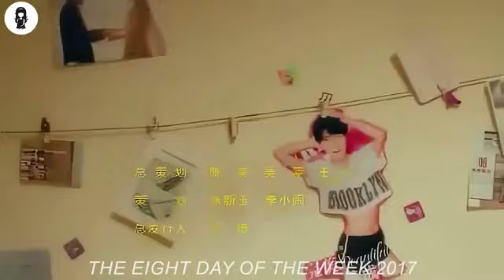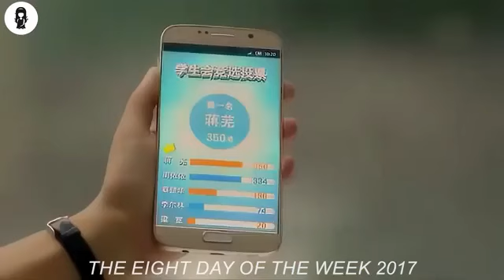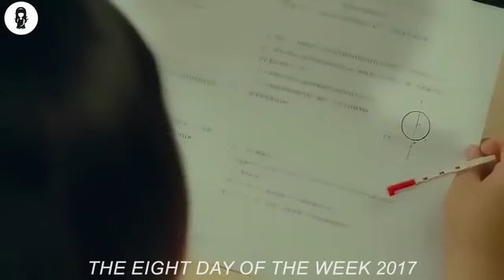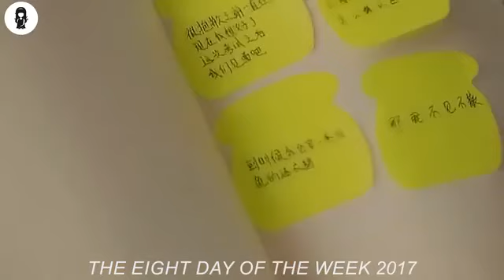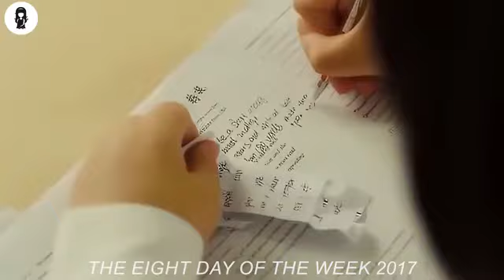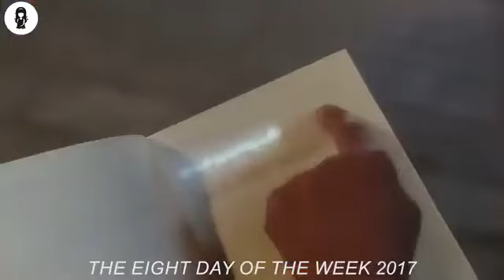A Bracelet Made All The Boys Fall In Love With A Fat Girl Who everyone considers As Nothing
Jiang Wei (Wang Yi Miao & Ba Guan Jin), a big girl who was nothing, accidentally got the magic bracelet and got the "week 8" time. However, the bracelet was stolen and all falsehoods were successfully defeated. Jiang Wei finally understood that the meaning of magic is growth rather than pretense.